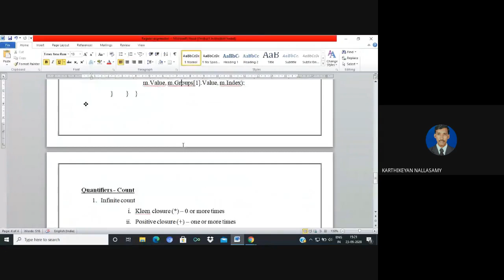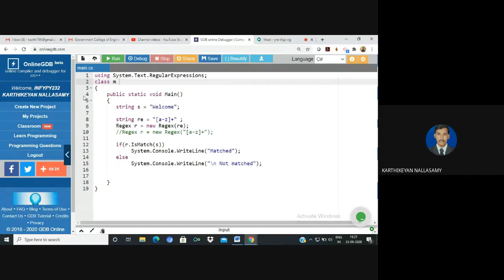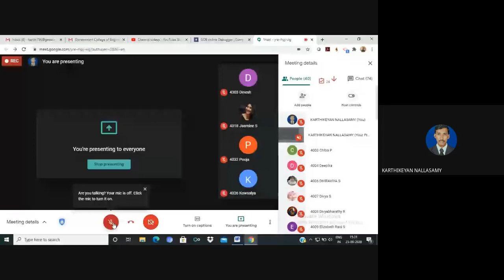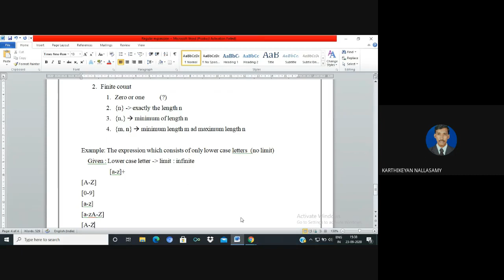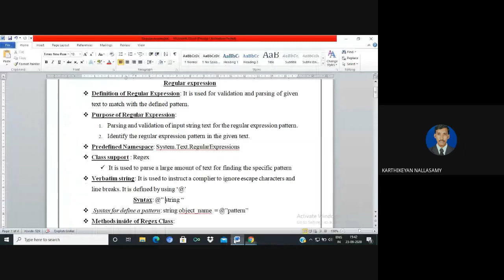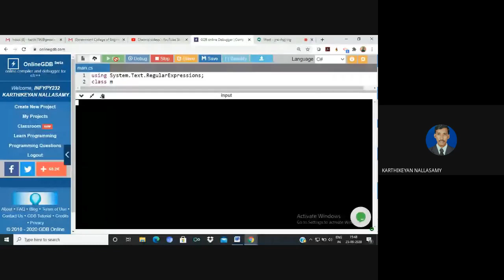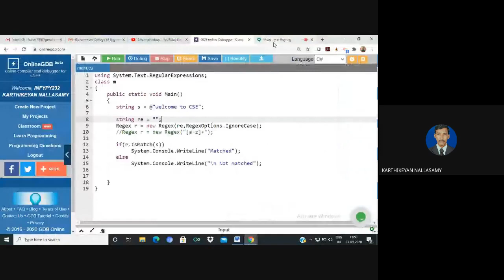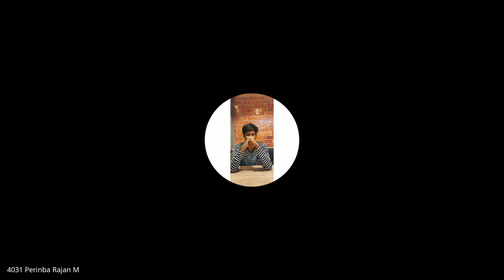Regular Expression Part 1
Welcome to Hidden Box,

If you need any clarification kindly, write down Your comments ...

Always Stay tune with Hidden Box